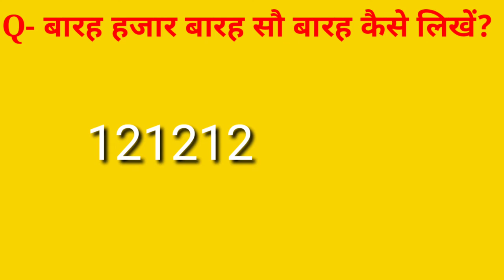बारह हजार बारह सौ बारह कैसे लिखे ? math magic